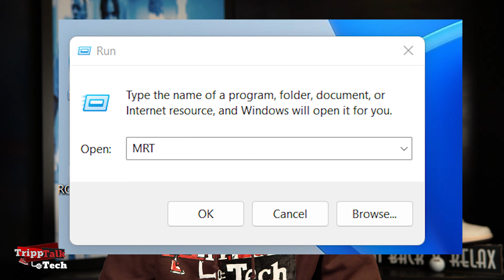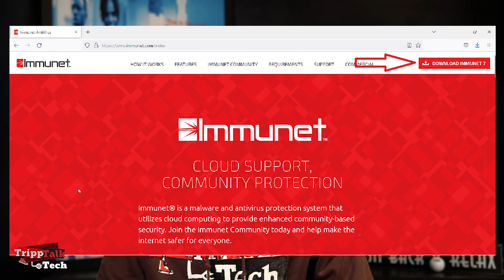Techo Tuesday// TrippTalk Tech (S3E08)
It's Techo Tuesday and I'm answering a question I get all the time.  What can I do for virus and malware protection and not spend a bunch of money.

I get this question both on a home (personal) level as well as on a small business level and this answer will satisfy both.  If you are having virus issues or your laptop/PC is slower because of your kids installing who knows what on it, I encourage you to watch this episode and get some free 💎💎💎...

Enjoy Family...

Host: Keith Tripp
Camera: Keith Tripp
Editor: Keith Tripp
Producer: Keith Tripp
TrippTalk Tech Beat Produced By @J.oliver410 - Fresh Ayre